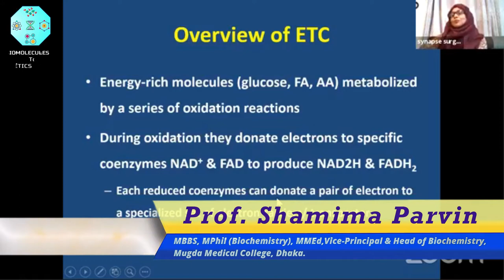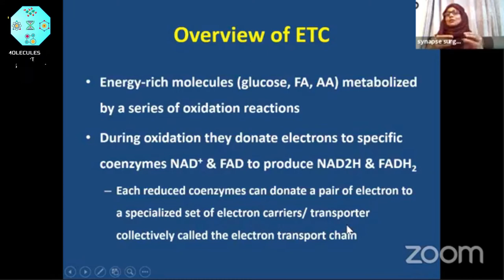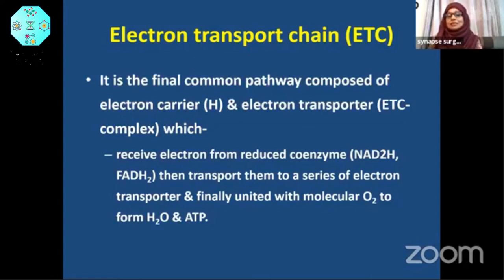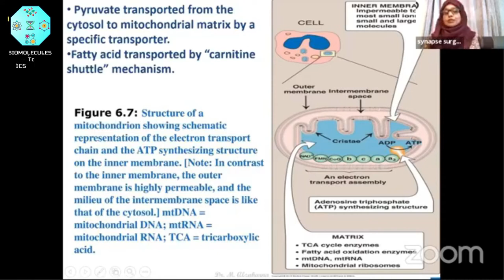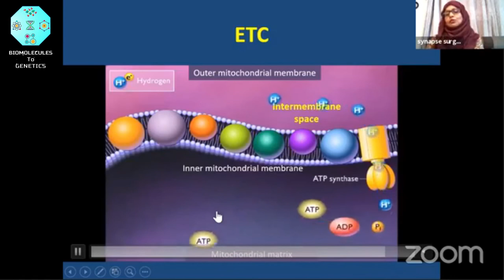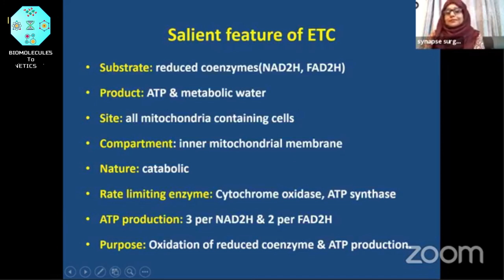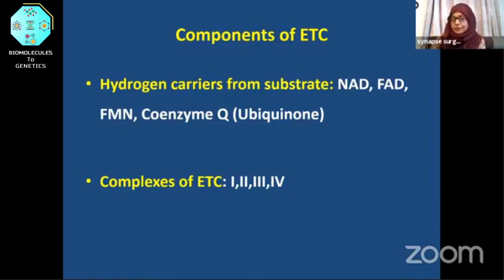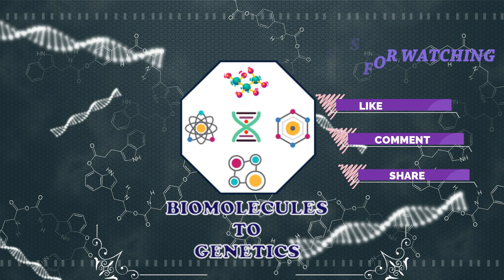Electron Transport Chain (Part-01)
The topic is from Card-3 & Item-2.
This is the Facebook Live Class.

Related Keywords - Biochemistry lecture,
Biochemistry major,
biochemistry carbohydrates,
biochemistry amino acids,
biochemistry enzymes,
biochemistry proteins,
biochemistry and molecular biology,
biochemistry amino acids peptides and proteins,
biochemistry basics,
biochemistry buffers,
biochemistry biomolecules,
biochemistry biology,
biochemistry b pharmacy,
biochemistry 2nd semester b pharm,
biochemistry crash course,
biochemistry course,
biochemistry chapter 1,
biochemistry career,
biochemistry citric acid cycle,
vitamin c biochemistry,
biochemistry dna,
biochemistry dna replication,
carbohydrates biochemistry d pharmacy,
biochemistry exam,
biochemistry experiments,
biochemistry full course,
biochemistry for medical students,
biochemistry glycolysis,
biochemistry genetics,
biochemistry gluconeogenesis,
biochemistry glucose,
biochemistry hormones,
biochemistry introduction,
biochemistry in medical school,
biochemistry lipids,
biochemistry metabolism,
m.sc biochemistry,
biochemistry nucleic acids,
biochemistry nutrition,
biochemistry notes,
biochemistry overview,
biochemistry of water,
biochemistry ph,
biochemistry questions,
biochemistry questions and answers,
biochemistry quiz,
biochemistry review,
biochemistry research,
biochemistry revision,
biochemistry reactions,
biochemistry report,
biochemistry student,
biochemistry study,
biochemistry test,
biochemistry tca cycle,
biochemistry tutorial,
biochemistry usmle,
biochemistry undergraduate,
biochemistry urea cycle,
biochemistry university,
biochemistry vitamins,
biochemistry videos,
biochemistry vs organic chemistry,
biochemistry youtube channels,
biochemistry youtube,
biochemistry youtube lecture,
biochemistry years,
best biochemistry youtube channels,
biochemistry 1st year mbbs,
biochemistry zoom,
biochemistry 1st year,
biochemistry 1 lecture,
biochemistry 1,
biochemistry part 2,
biochemistry class 9,
biochemistry,
carbohydrates biochemistry,
biochemistry khan academy,
biochemistry lecture,
introduction of biochemistry,
biochemistry career,
biochemistry review,
biochemistry in bangla,
proteins biochemistry,
biochemistry class,
carbohydrate metabolism biochemistry,
lipids biochemistry,
bsc in biochemistry,
what is biochemistry,
renal biochemistry,
khan academy biochemistry,
basic biochemistry,
carbohydrate biochemistry,
amino acids biochemistry,
dhaka university biochemistry,
biochemistry animation,
protein biochemistry,
biochemistry subject review in bangla,
biochemistry lectures,
lipid metabolism biochemistry,
gluconeogenesis biochemistry,
biochemistry crash course,
biochemistry test in laboratory,
dr najeeb biochemistry lectures,
medical biochemistry,
how to do well in biochemistry,
biochemistry experiments,
biochemistry analyzer machine,
what is biochemistry in bangla,
carbohydrates biochemistry bangla,
biochemistry analyzer,
dr. najeeb biochemistry,
ustc biochemistry,
lecturio biochemistry,
enzymes biochemistry,
etc,
electron,
metabolism.